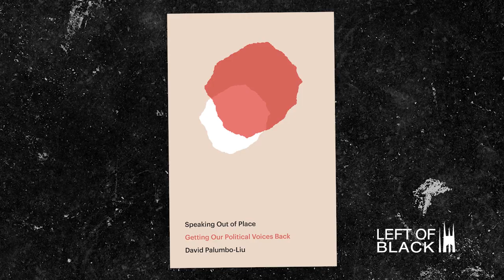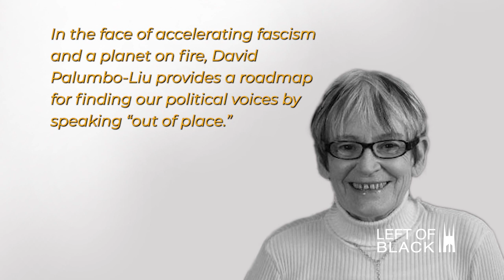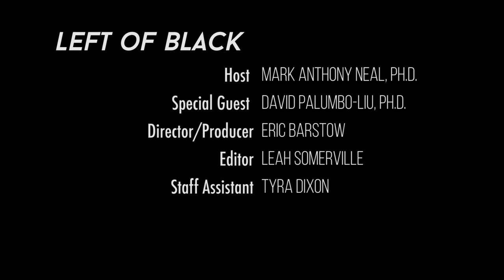Left of Black | David Palumbo-Liu on Speaking Out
It is the tireless voice of protest, activism, and outrage that enacts real change to make society better for all and especially those who are marginalized and oppressed. In this episode of Left of Black, Dr. David Palumbo-Liu, Professor of Comparative Literature at Stanford University, joins host Prof. Mark Anthony Neal to discuss his latest book, "Speaking Out of Place: Getting Our Political Voices Back," published by Haymarket Books.

Left of Black is a web series featuring interviews with Black Studies scholars created and hosted by James B. Duke Distinguished Professor of African and African American Studies Mark Anthony Neal and produced by the John Hope Franklin Humanities Institute.